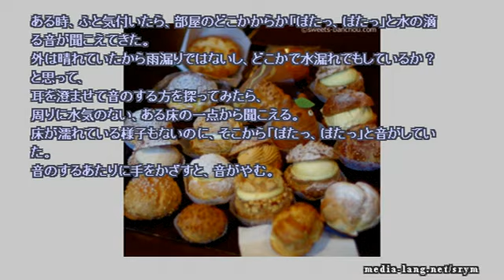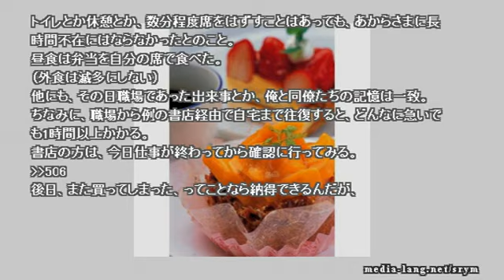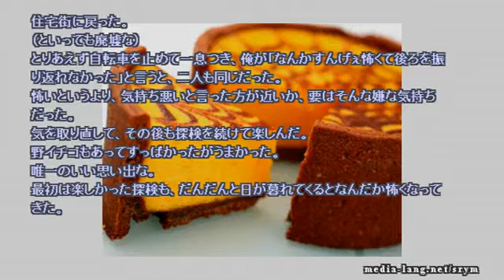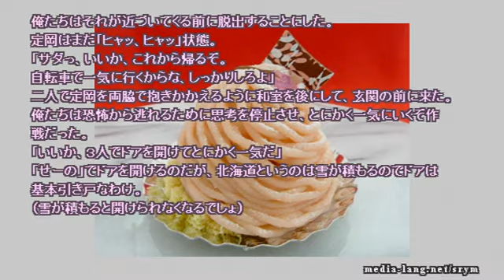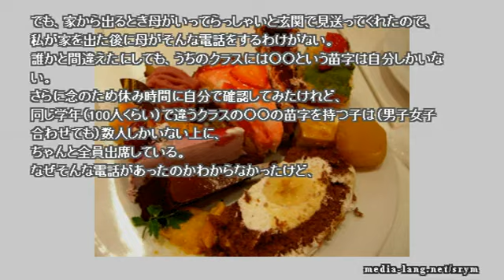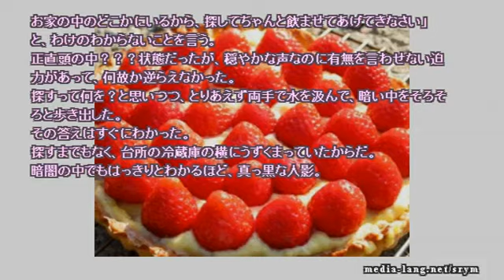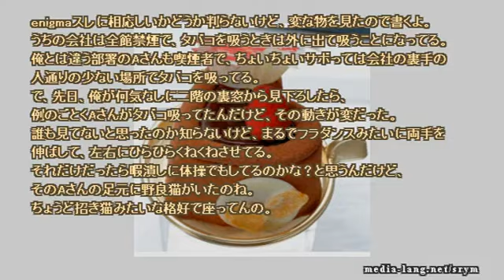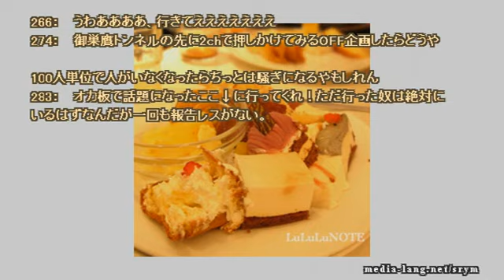【作業用】ネットで見つけた怖い話 2016 05 20 fri